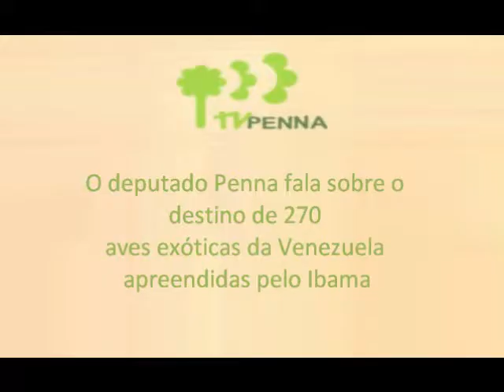Penna na Câmara - Comissão de Meio Ambiente, 29/06/2011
O deputado federal José Luiz Penna (PV-SP) em reunião da Comissão de Meio Ambiente e Desenvolvimento Sustentável. 29/06/2011. Crédito do vídeo: Câmara dos Deputados.

A Comissão discutiu a notícia de que 270 aves exóticas provavelmente serão sacrificadas pelo Ibama. As aves, trazidas ilegalmente da Venezuela, foram apreendidas semana passada em Manaus. Segundo o superintendente do Ibama no Amazonas, Mário Lúcio Reis, os  canários exóticos, pintassilgos e rouxinóis apreendidos serão sacrificados. Ele alega que, pelo fato de os animais não serem da fauna brasileira, não se adaptariam se fossem libertados.

"Nesse complexo tráfico de animais silvestres, é preciso o estado se preparar com força simbólica e tudo, porque não pode ocorrer uma notícia dessa que desestabilizou as crianças no Brasil todo", afirmou o deputado Penna. Ele defendeu que estas aves devem ser adaptadas ao ambiente e libertadas. "Talvez seja necessário para o estado do Amazonas, a partir desta apreensão de animais, se criar um grande centro de readaptação de animais selvagens para completar um ciclo, ainda porque todos os apreendidos, seres humanos ou não, o estado tem o dever da sua integridade física", concluiu.